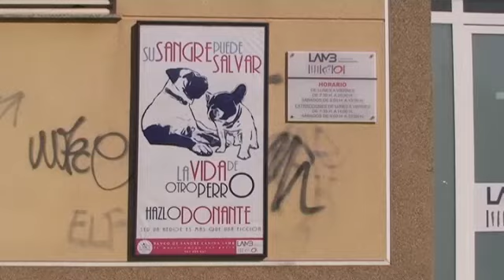História de mascote inspira criação de banco de sangue veterinário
Cães provenientes de centros de proteção de animais e canis, além dos levados pelos próprios donos, são doadores de sangue "frequentes" de um laboratório de Valência, na Espanha. O lugar aberto há um ano tem registrados 120 cães doadores, que a cada três ou quatro meses "realizam um trabalho solidário" para salvar a vida de outros animais.

Vídeo por:  Efe